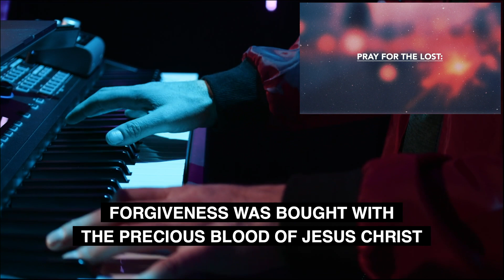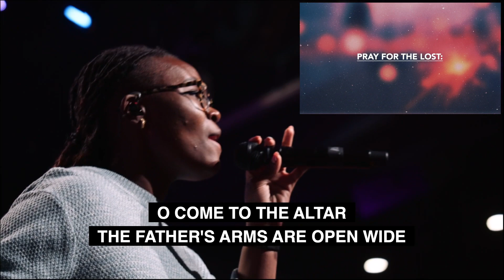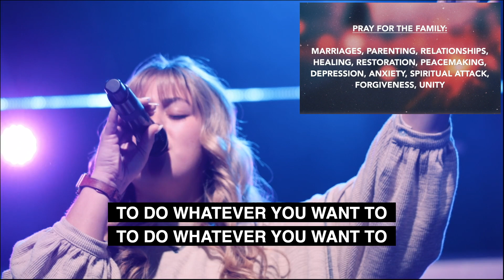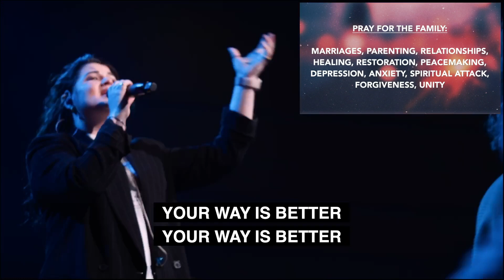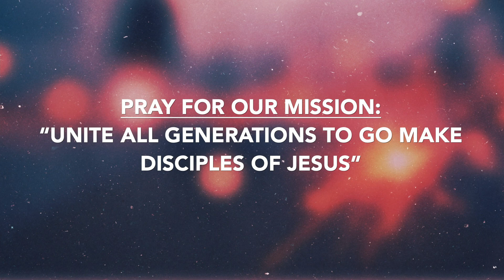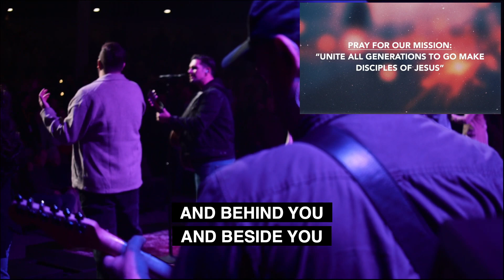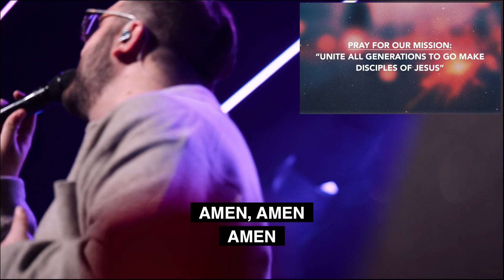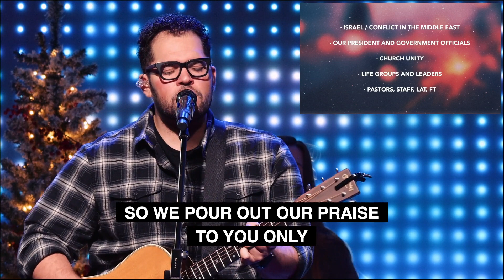New Year's Eve Prayer Service | Kevin Rivers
Looking for community? Try our Facebook Group

Did you make a decision to follow Christ, get baptized, or join Midway Church?